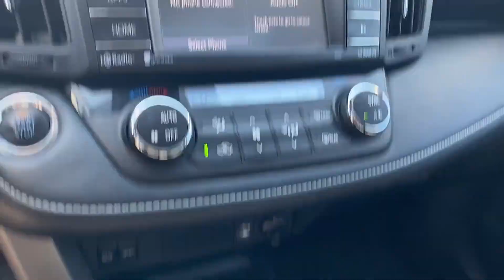Used 2018 Toyota RAV4 2T3RFREV0JW827296 Valley Stream, Lynbrook, Rockville Center, Oceanside, Queens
2018 Toyota RAV4  2T3RFREV0JW827296 Video